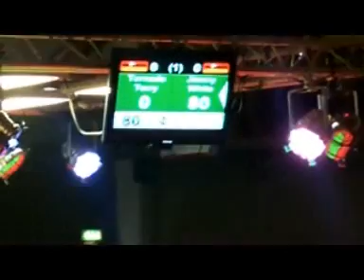Jimmy White 147 Dundalk snooker legends 28.5.11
an unbelievable 147 by snoker legend jimmy whirlwind white filmed by myself on me camcorder.